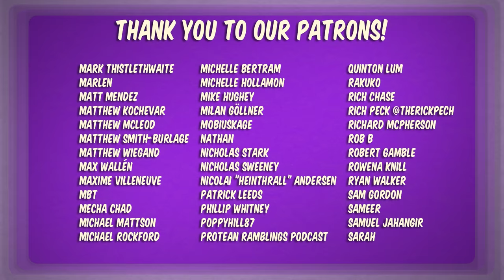Balderdash, But With REAL COMMENTS! | House Rules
AD - Set those alarms because LORD OF THE BOARD IS RETURNING! 🤩

The tournament you've all been waiting for is coming back in 1 WEEK in live stream format right here on our channel.

📅 Fri 17th Nov
⏰ 11am UK Time

We'll reveal the competitors across our socials over the coming week and even give you a sneak peak of the games that could be played thanks to the wonderful people at Zatu Games so be sure to give us a follow on X/Instagram! 👀

Our gorgeous board game table was custom built by GeekNSon.